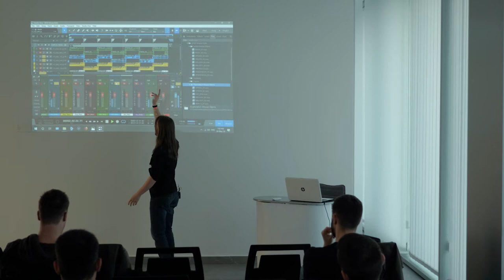SGA Meetup - Nikola Nikita Jeremic - Waveform Studio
Nikola knows a thing or two about composing music for AAA titles. Here, he showed the SGA community how interactive video game music works, and how to use the most of it to give your game a whole different dimension.